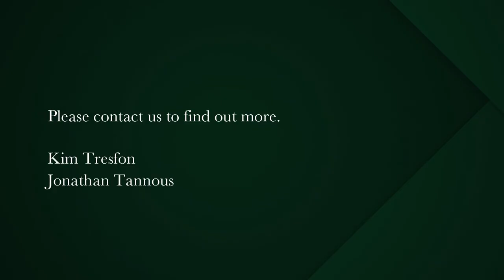3 bedroom house for sale in Kenilworth Upper | Pam Golding Properties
Magnificent Character-Filled Residence with Spacious Cottage
Every inch of this well-loved Upper Kenilworth family home resonates with history and charm and has been skilfully renovated to harmoniously blend old-world grace with contemporary comfort.

Step inside and discover a world filled with original Oregon Pine wooden flooring, lofty high ceilings, sash windows fitted with carefully crafted bespoke shutters and sparkling chandeliers. A carefully chosen colour palette of neutral greys, whites, and browns sets a tranquil and inviting atmosphere.

Fabulous open-plan kitchen, fully equipped with a wooden counter-topped center island, sleek Caesarstone countertops, a space for a double fridge, and Smeg electric oven with a gas hob and extractor. There's also a spacious pantry that doubles as an office space. The dining room features a Victorian fireplace and a sunny study nook, adjacent to a lounge graced by another inviting fireplace.

The house offers three bedrooms, with the master bedroom being particularly impressive. It showcases a charming feature fireplace and French doors that lead to an undercover patio, offering serene views of the perfectly landscaped garden. A walk-in dressing room and ensuite bathroom with two basins and a spacious shower add to the master suite's allure. A family bathroom with retro tiles and a bath serves the other bedrooms.

An undercover entertainment courtyard provides a delightful space for rainy days and board games, while a separate cottage is perfect for extended family or guests. The cottage boasts its own kitchen with a gas hob and an ensuite shower. Reclaimed windows and doors lend a unique character to the space, which opens to a private garden with a cozy undercover patio.

The property's exterior features a wrap-around undercover patio with character shutters that overlook a generous swimming pool and a lush, plant-filled lawn. There's also a convenient side access gate to the garden. Practical amenities include an inverter, a borehole with irrigation on a timer system, two water tanks, two garden sheds, an alarm system, security beams, CCTV cameras, a carport for two cars, and ample space for a third vehicle.

Available for early occupancy. This delightful property isn't just a house; it's very special home waiting for cherished memories to be made.